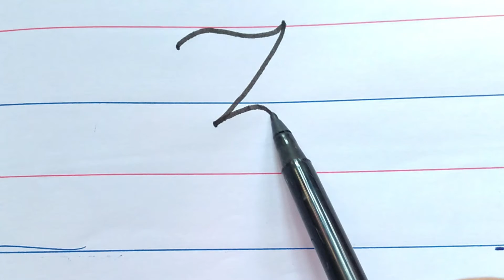Learn how to write alphabet Cursive Capital " Z "